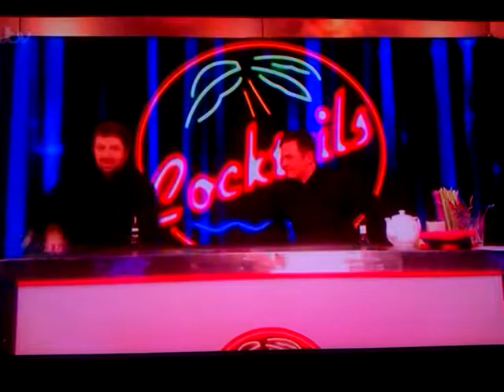Olly Murs tastes festive drinks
Olly Murs on The Paul O'Grady Show in December 2013 trying out festive cocktails.